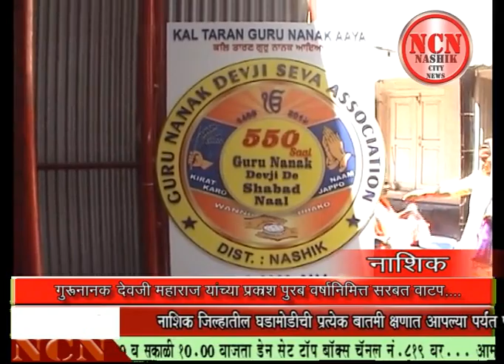गुरुनानक देवजी महाराज यांच्या प्रकाश पुरब वर्षानिमित्त सरबत वाटप...नाशिक